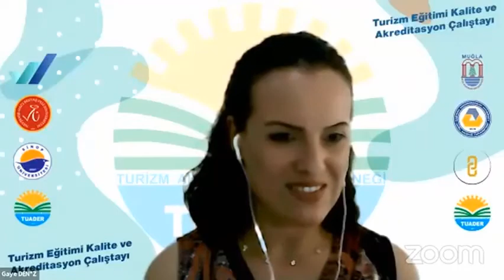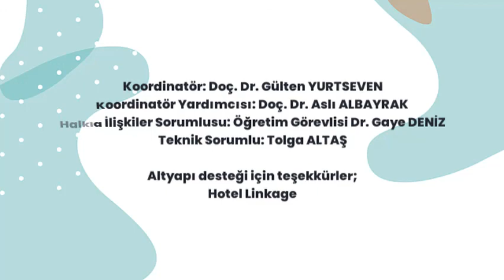Mezun ve Öğrenci Gözüyle Turizm Eğitiminde Kalite ve Akreditasyon - Turizmde Akreditasyon Çalıştayı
Panel Başkanı: Doç. Dr.Gülten YURSEVEN (TURAK Genel Sekreteri/ Başkent Üniversitesi Öğretim Üyesi)
Konuşmacılar:
- Öğr. Gör. Erdem DAŞÇI (TURAK Üyesi/Mersin Turizm Mezunları Derneği Başkanı)
- Sercan BENLİ (Mersin Üniversitesi Sosyal Bilimler Enstitüsü Öğrencisi)

Ülke genelinde eğitim kalitesinin arttırılması ve akreditasyon oranlarının yükseltilmesi yükseköğretimde öncelikli politikalar arasında yer almaktadır. Bu bağlamda Yükseköğretim Kalite Kurulu (YÖKAK) ile Turizm Akademisyenleri Derneği Turizm Eğitimi Değerlendirme ve Akreditasyon Kurulu (TUADER-TURAK) işbirliği ve Nevşehir Hacı Bektaş Veli Üniversitesi, Muğla Sıtkı Koçman Üniversitesi, Sinop Üniversitesi ve Doğu Akdeniz Üniversitesi katkılarıyla gerçekleştirilen "Turizm Eğitimi Kalite ve Akreditasyon Çalıştayı" düzenlendi. Bu çalıştayda Turizm alanında (Turizm İşletmeciliği, Turizm Rehberliği, Gastronomi ve Mutfak Sanatları, Rekreasyon Yönetimi, Turist Rehberliği, Turizm ve Otel İşletmeciliği, Turizm ve Seyahat Hizmetleri, Aşçılık, İkram Hizmetleri, Turizm Animasyonu vb.) eğitim veren Fakülte, Yüksekokul ve Meslek Yüksekokulları yöneticileri ile akademik ve idari personelinin katılımı, turizm eğitimde kalitenin gelişimine katkı sağladı.